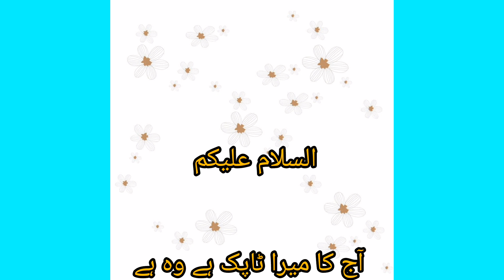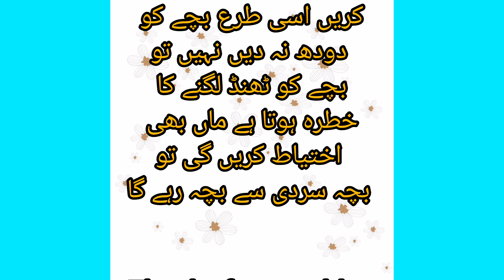baby care in winter season/Tips to keep your children healthy and strong this winter/pak glow tips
baby care in winter season/Tips to keep your children healthy and strong this winter.winter care for baby.caring for your baby during winter.new born baby care in winter.sardi mai bachon ki care.sardion mai bachon ka khiyal kese rakhe.How to take care of baby skin in winter.Tips to take care of your baby and toddler in winter.winter care for babies.Easy tips to take care of your baby in winter seaon.
new born care hacks to simplifyyour parenting.children health tips.health care.

A new born baby is very delicated and requires more care than us.From baby products to clothes their skin can react to several things.If your baby has developed  a skin rash lately you need to start taking more care of his skin.
Watch this video for baby skin care tips and home remedies to your newborn baby a healthy and glowing skin.
Watch this video to know how you can take care of your baby skin and some more tips useful homeremedies for baby health and skin.
How to take care baby skin
new born baby take skin care
baby winter health issues
winter health baby care